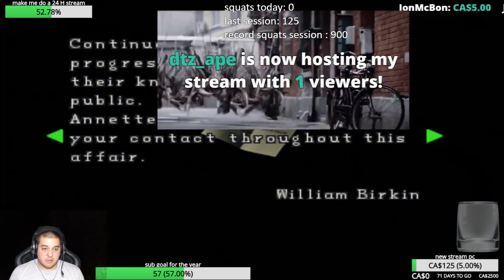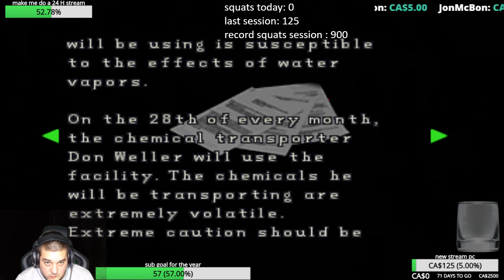resi2 blind first time pt2